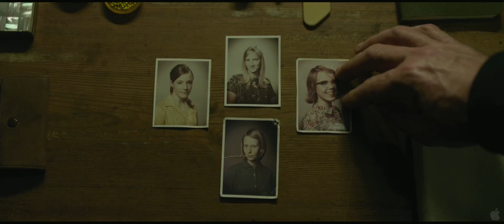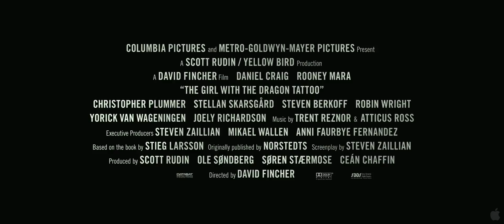The Girl with the Dragon Tattoo - Trailer2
Este segundo trailer, apresenta trama e personagens principais.